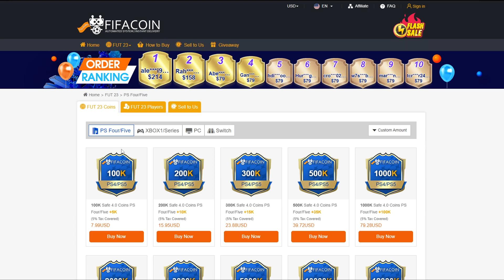FUT BIRTHDAY CARD & YEAR IN REVIEW PLAYER PICK PE FIFA 23 ROMANIA!